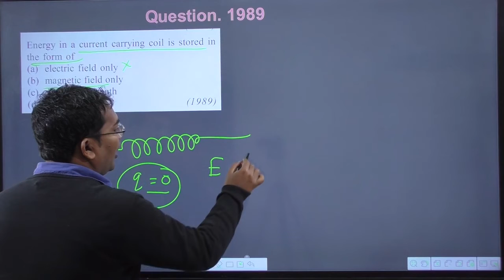Energy in a current carrying coil is stored in the form of